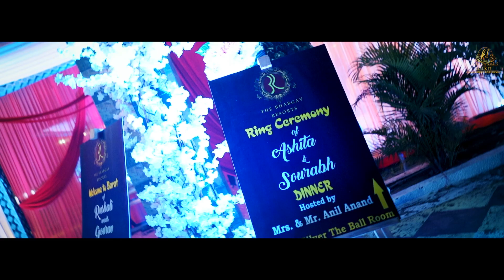Tera Hassna Be Jannat Hai || B Praak latest song || Ashita X Sourabh || Ring ceremony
Klick It Wedding & Cinematography J&K &

Song || Jannat || TERA HASNA BE JANNT Hai
               Latest song

Edit/Grad || Rohit Pandit
Concept/ Direct/DOP|| Aayan offical